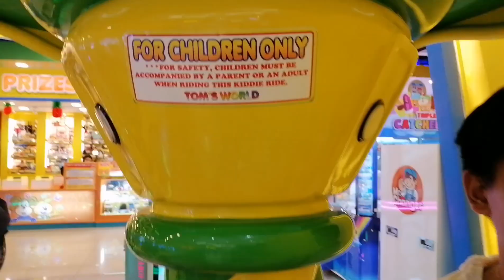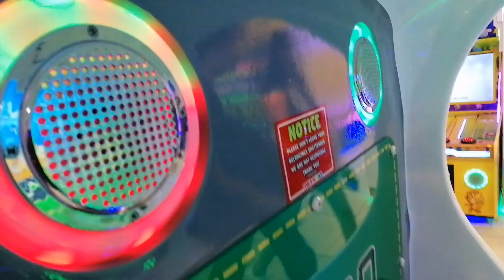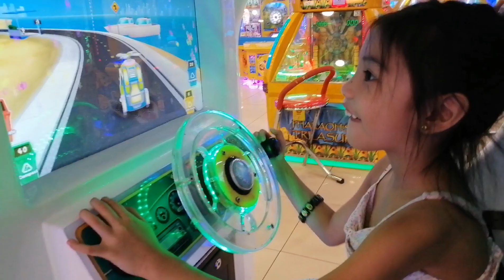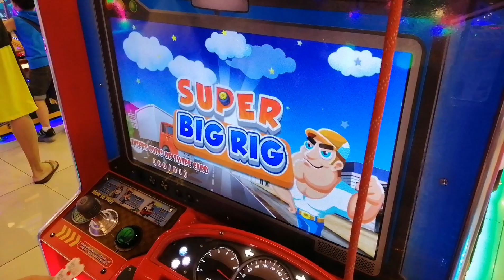PRICELESS REACTION | Sarap maging bata | Kids and Kids at Heart Fave Pastime | FUN TIME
What to do when in a home quarantine? It's  time to check my storage and tada...Good thing I was able to capture a lot of stress reliever moments... Much needed video in times like this.

There's still some videos waiting to be uploaded.

You can check some of our fam Vlog and bonding, here as well: